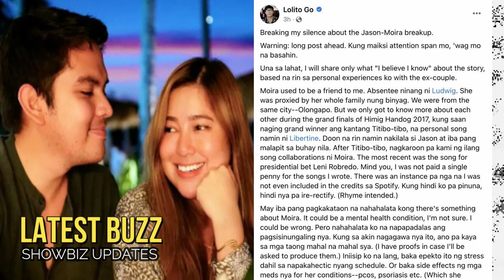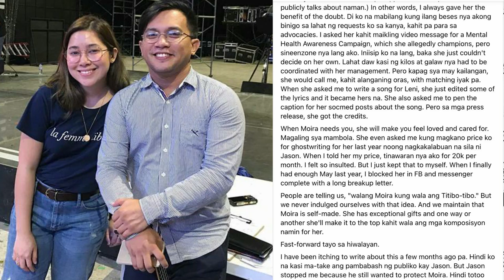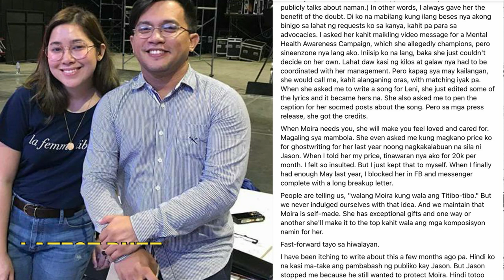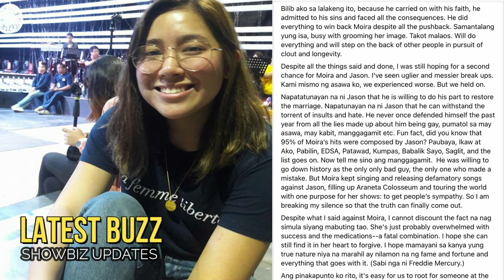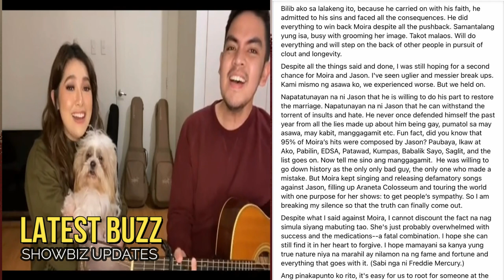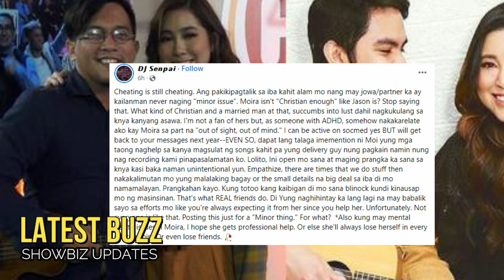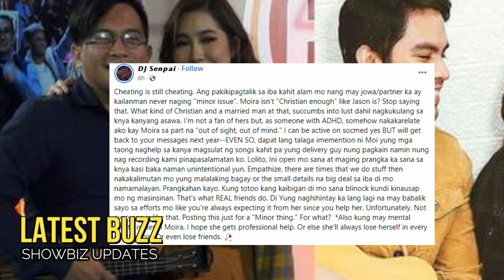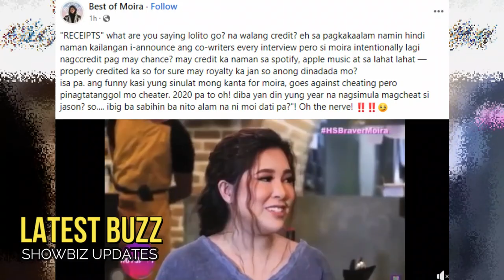🎯ANG KATOTOHANAN sa TUNAY NA PAGKATAO NI MOIRA DELA TORRE AYON KAY LOLITO GO NA DATI NYANG KAIBIGAN!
🎬 🎤 🎧🔻   Isang malaking pasab0g na rebelasyon ang nilabas nang lyricist at composer na si Lolito Go tungkol sa paghihiwalay nina Moira dela Torre at Jason Hernandez. Aniya hindi na niya daw maatim ang mga naririnig niyang pambabash laban kay Jason Marvin Hernandez na estranged husband ni Moira dahil kung tutuusin may dark side din si Moira..